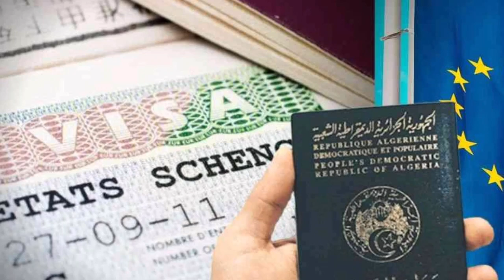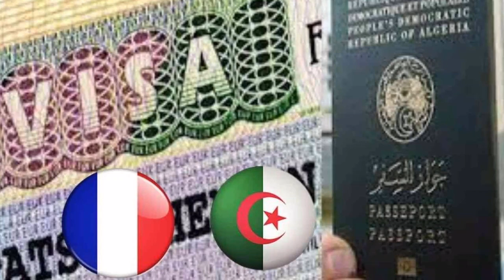La France a mis sa menace à exécution Le taux de refus des visas Schengen est passé à 50% en Algéri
Les autorités françaises ont bel et bien mis leur menace à exécution en réduisant effectivement de moitié le nombre des visas Schengen délivrés au profit des demandeurs ou voyageurs algériens. La sanction a été mise en oeuvre depuis les mois de septembre et octobre derniers, confirment officiellement à ce propos le ministre français de l’Intérieur Gérald Darmanin qui est intervenu ce mercredi matin sur Europe 1, l’une des plus célèbres et populaires radios françaises, afin de présenter toute une série de chiffres concernant le bilan des nouvelles mesures décidées au sujet de la question des problèmes migratoires.